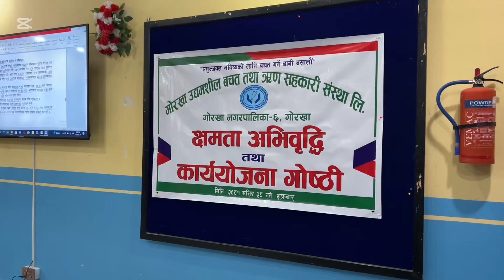Reviving Cooperatives: Our Action Plan for a Sustainable Future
Description (200 words):
Cooperatives worldwide are facing unprecedented challenges, from financial instability to declining membership and operational inefficiencies. However, amidst these difficulties, we believe in the power of collaboration and collective effort to bring change.

In this video, we share our detailed action plan designed to revitalize struggling cooperatives. Our strategy focuses on enhancing transparency, adopting modern technology, and empowering members through financial literacy and skill development programs. By addressing root causes and adapting to evolving market demands, we aim to rebuild trust and ensure long-term sustainability.

We’ll take you through key steps like restructuring governance models, diversifying income sources, and fostering community engagement. You’ll also hear success stories from cooperatives that have implemented similar approaches and achieved remarkable results.

Whether you’re a cooperative member, leader, or simply someone passionate about community-driven development, this video offers practical insights and inspiration. Let’s work together to ensure that cooperatives remain a vital force for economic empowerment and social progress.